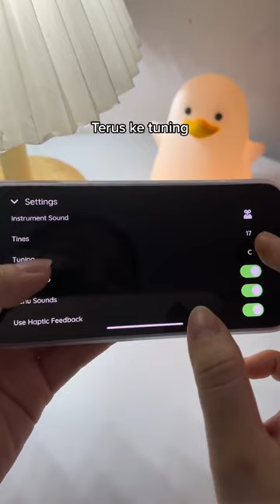‘Night Dancer’ Kalimba Tutorial